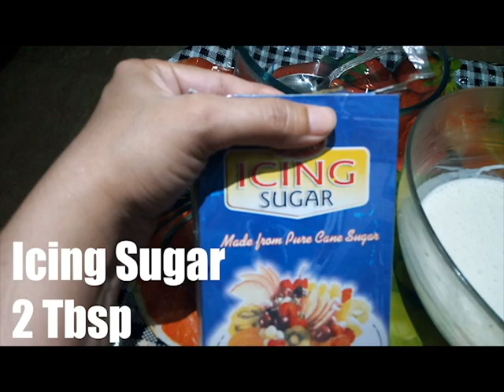Velvet Cream | Jhat Pat Recipe by Life Pantry of Nadia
A tasty and unique dessert which is easy to make and time saving.
Ingredients
Cream 1 Packet
Icing Sugar 2Tbs
Mango 2-3 (Cut in cubes)
Jelly 1 Packet (Of your own choice)

Serve when Chilled.